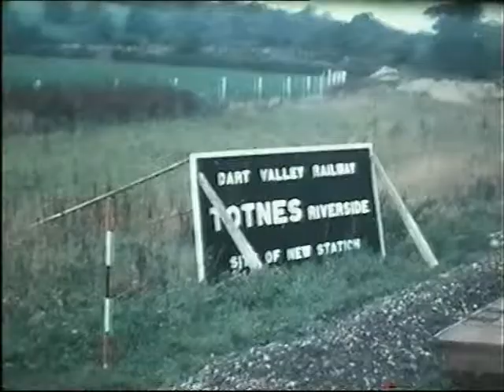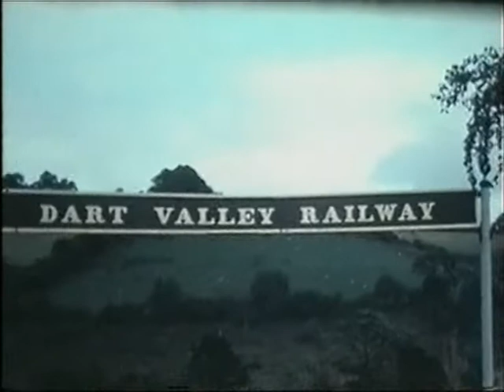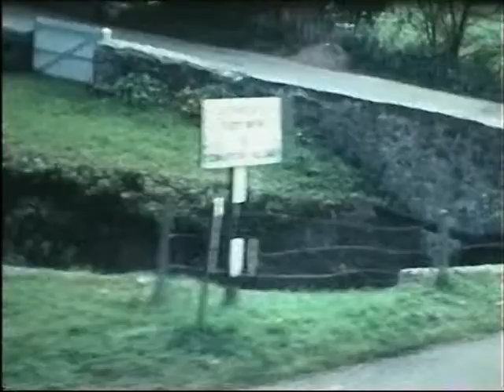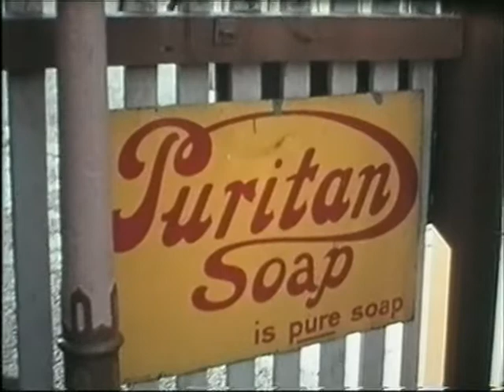'THE DARTLINER'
A TRIP TO THE THEN 'DART VALLEY RAILWAY (TOTNES TO BUCKFASTLEIGH) IN THE 60'S.
FROM BIRMINGHAM JOINING AT TOTNES JUNCTION.
NOTE: POINTS HAD TO BE CLIPPED AT THE JUNCTION, BEING NO PERMANANT CONNECTION WITH MAIN LINE